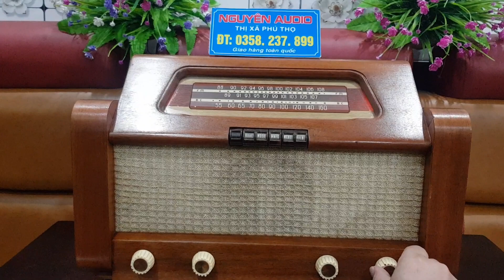radio đèn cổ mỹ Philco model 48- 457 em nó đã 75 năm tuổi rồi mà vẫn hoàn hảo